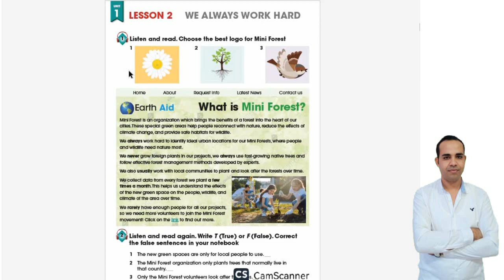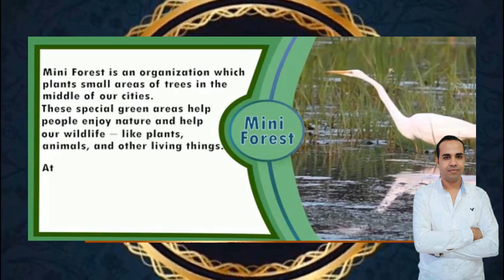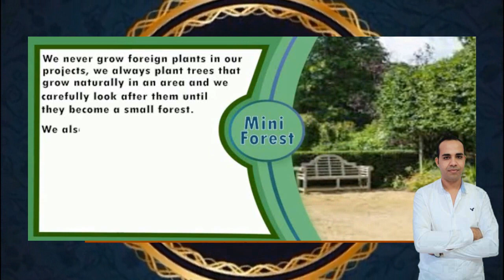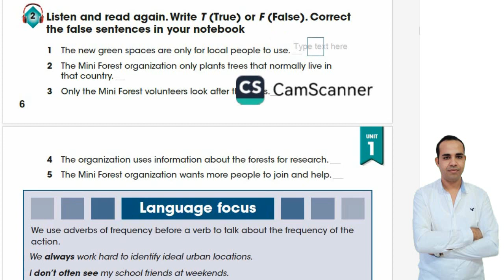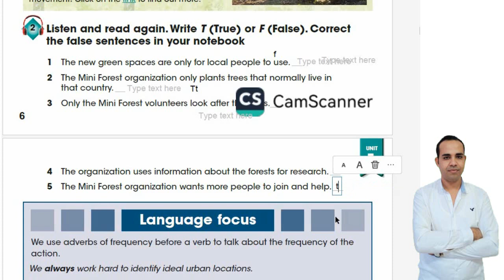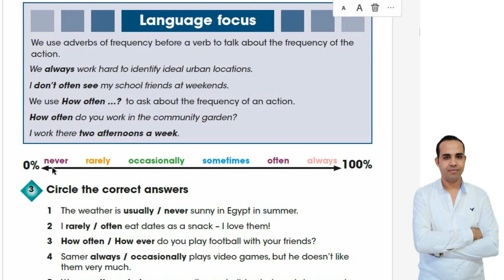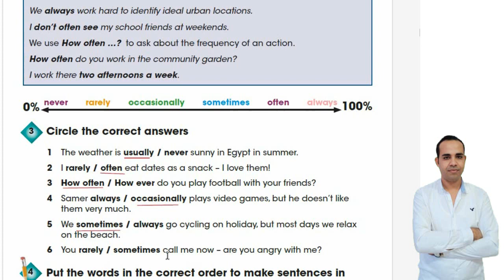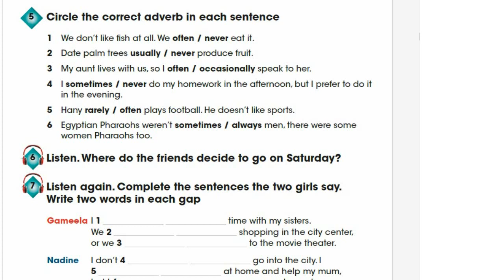منهج اللغة الانجليزية الجديد للصف السادس الابتدائي Connect 6 2025 - Unit 1 lesson 2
في هذا الفيديو شرح منهج اللغة الانجليزية الصف الساس الابتدائي
الوحدة الاولي الدرس الثاني شاهد ايضا :
الوحدة الاولي الدرس الثالث من هنا :
   • منهج اللغة الإنجليزية الجديد للصف الس...
 الوحدة الاولي الدرس الرابع من هنا :
 الوحدة الاولي الدرس الخامس من هنا :
   • منهج اللغة الانجليزية الجديد للصف الس...
شرح مع حل تمارين كتاب المدرسة
منهج اللغة الإنجليزية للصف السادس
Connect 6
منهج انجليزي الصف السادس
كونكت 6
 كونكن 6 ابتدائي
 منهج اللغة الانجليزية الجديد
انجليزي 6 ابتدائي
الوحدة الاول
الدرس الاول